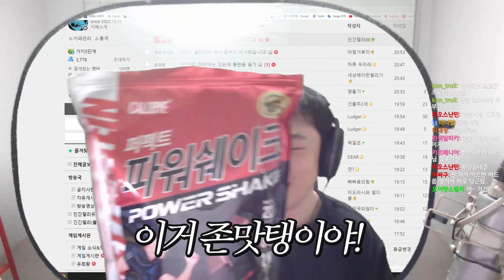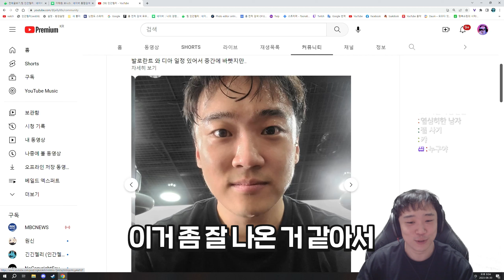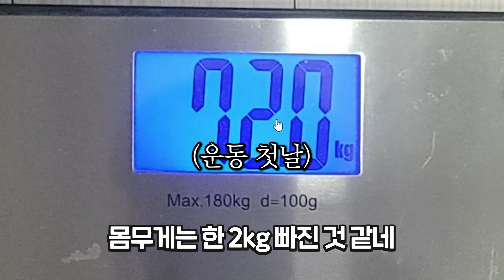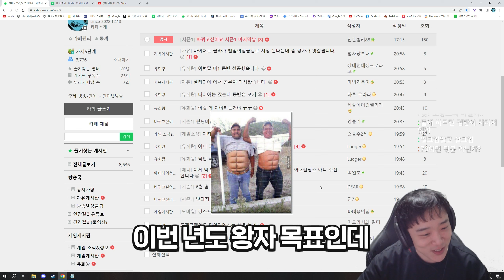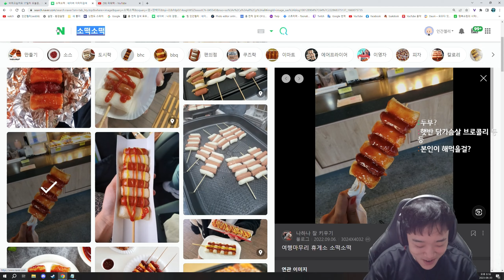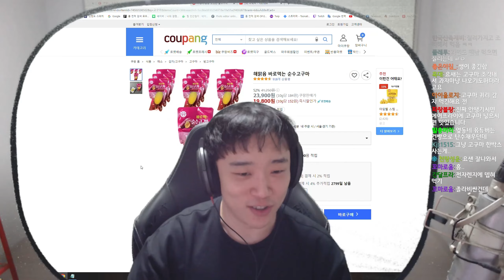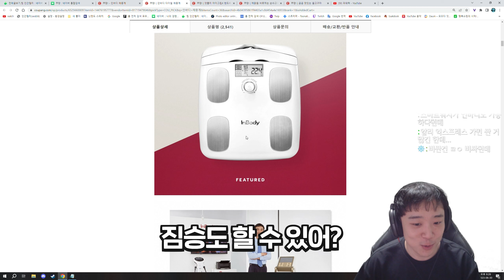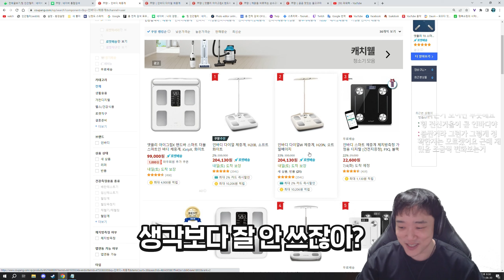바뀌고 싶어요(운동) 시즌1을 마치며